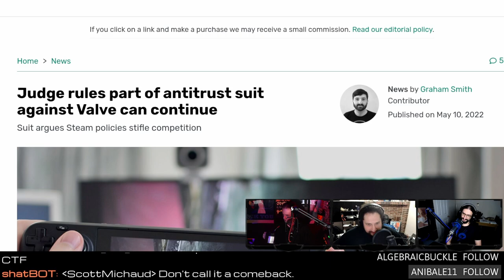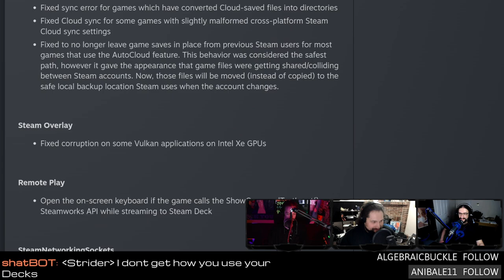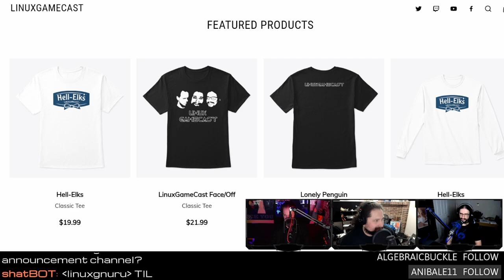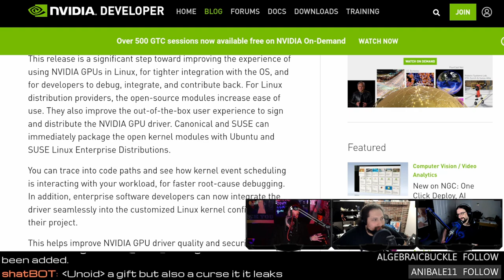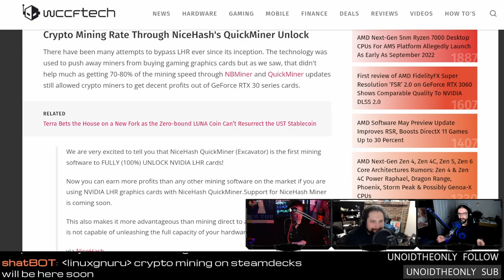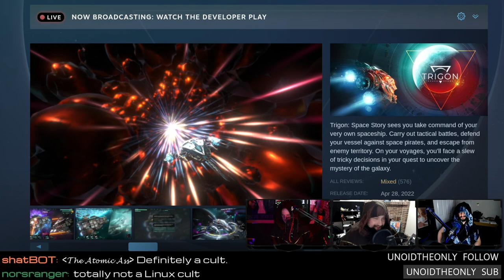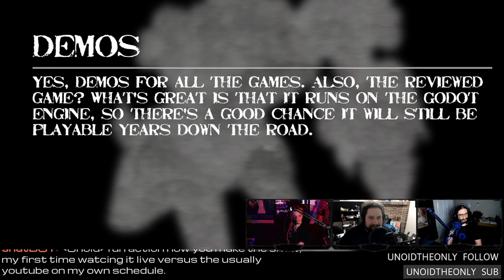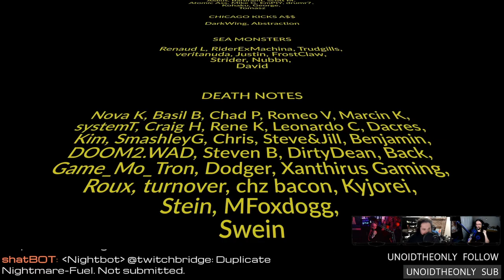NVIDIA releases open-source Linux drivers... Kinda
Support us directly NVIDIA releases open-source GPU modules for Linux! Per-game performance profiles for SteamDeck, Duke Nukem Forever 2001 build leaks, RIP LHR, and the Heroic Games Launcher gets 50 shades of pretty.

TIMESTAMPS
00:00 Intro
07:28 Valve is back in court
15:02 Per-game performance profiles for Steam Deck
17:19 Steam client update
20:02 Shell Shock v1.1
22:32 Armello drops native Linux support
38:03 NVIDIA open-source GPU kernel modules
48:45 NVIDIA LHR defeated
52:15 Duke Nukem 4 Ever 2001 leaked
56:02 Heroic theme launcher
59:02 Review: Trigon: Space Story
01:12:08 Emails